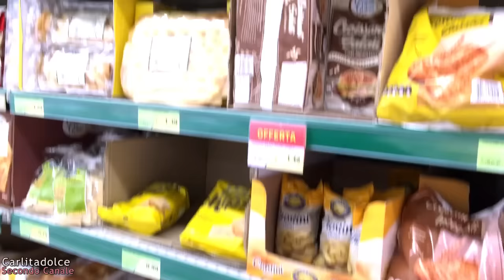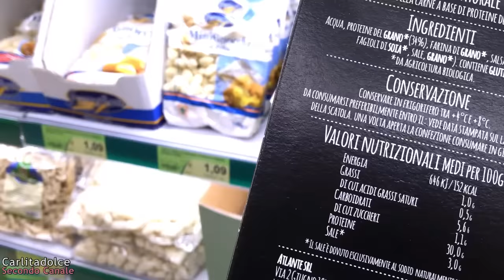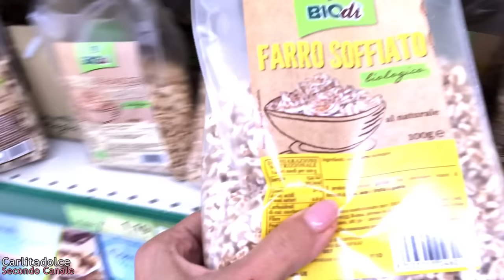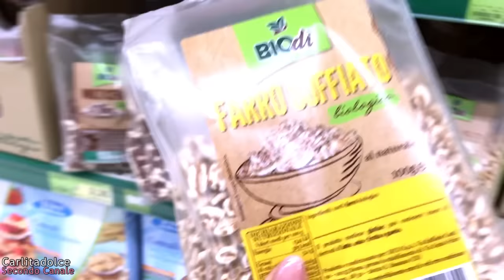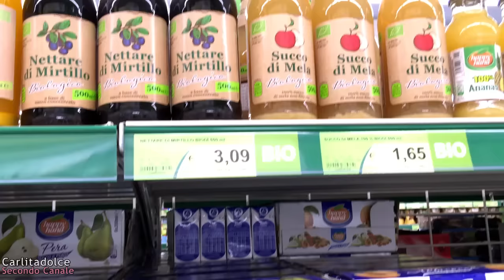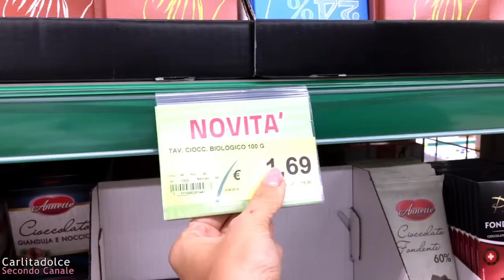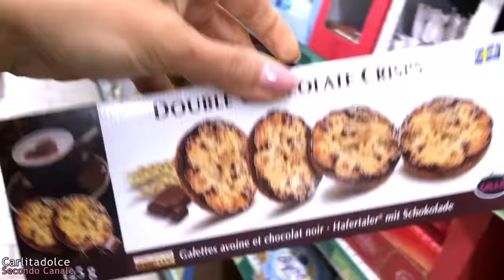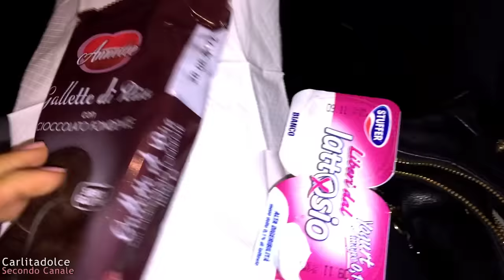SONO DISPERATA !!!! - VLOG al SUPERMERCATO | Carlitadolce